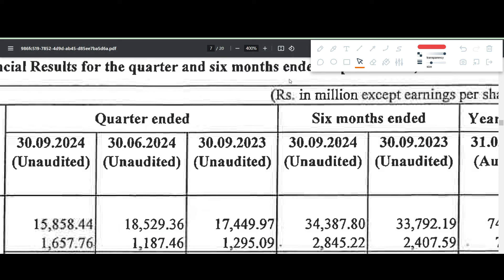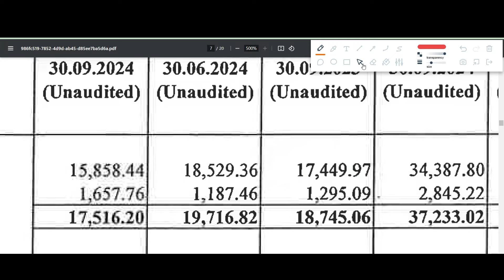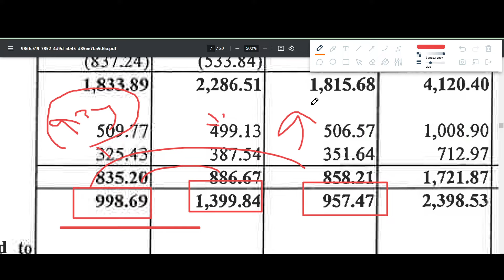IRB INFRA Q2 results 2025 | IRB results today | IRB INFRA Share News | IRB INFRA Share dividend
IRB INFRA Q2 results 2025 | IRB INFRA results today | IRB INFRA Share News | IRB INFRA Share latest news

In this video we discuss the Q2 FY25 results of IRB
1. IRB Q2 2025 Results
2. IRB Q2 results
3. IRB share analysis
4. IRB share latest news
5. IRB Q2 performance analysis
6. IRB Important ratios
7. IRB dividend

IRB INFRA Q2 result 2025,
IRB INFRA Q2 result 2024,
IRB INFRA Q2 result,
IRB INFRA Latest news today,